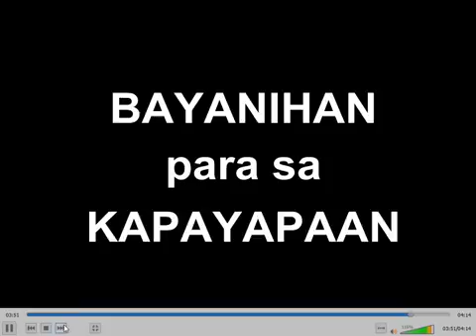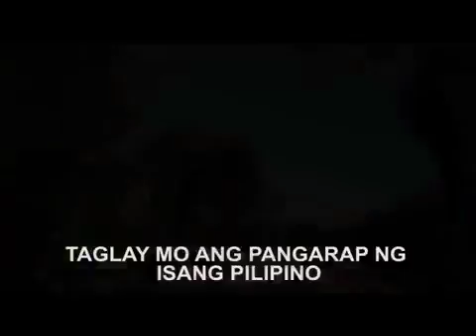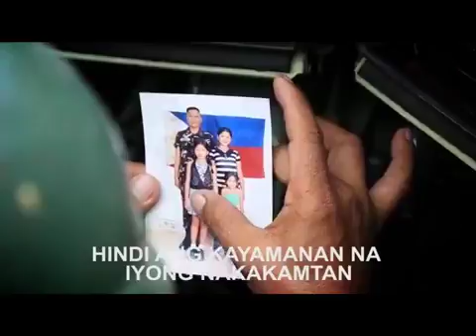PAG USAPAN NATIN 04 August 2018 Hosted by Lei Angeles%2F Atty Inton